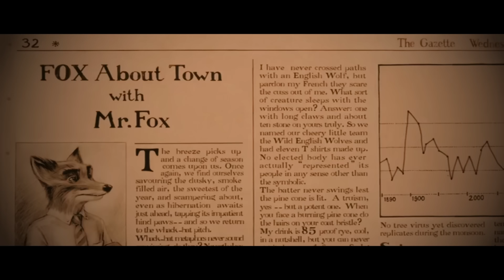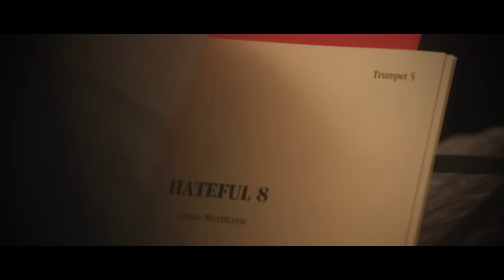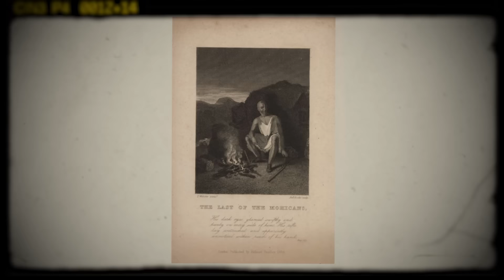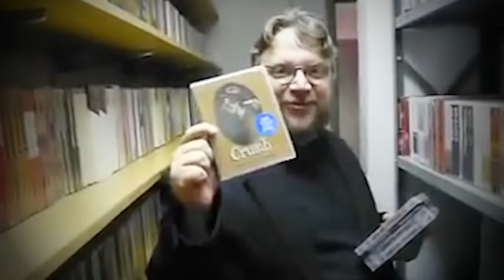How Movie Directors Steal From Each Other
I am hiring editors!

My budget-friendly production gear:

VO mic (Samson 2U)
Camera (Panasonic GH5)
Leica 12-60mm lens
Mic stand

Stories are repeated throughout movie history as directors, screenwriters and producers are inspired by each other.

This is the case for movie directors in all genres, and is particularly noticeable in Quentin Tarantino movies. From Kill Bill to Django, Inglourious Basterds, Reservoir Dogs and The Hateful Eight, Tarantino has copied hundreds of the great filmmakers.

But he’s not the biggest thief in the history of cinema.

So who is?